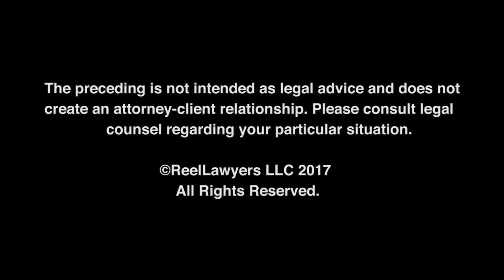What level of service can clients expect from your firm?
Paul is a major shareholder of Swor and Gatto, P.A. and co-founded the firm with Michael Swor in 1981. At that time Mike and Paul chose to limit their practice to Personal Injury and focus their attention on the representation of injured victims.
Paul has practiced exclusively in the area of Personal Injury since 1981. Prior to 1981 Paul gained extensive trial experience as a Criminal Defense Lawyer and as a Personal Injury Trial Lawyer. He has tried numerous cases to both Civil and Criminal Juries. Additionally, Paul has litigated over 1000 cases which were successfully resolved prior to Jury Trial.

Swor & Gatto
1177 W 7th St,
Saint Paul, MN, 55102